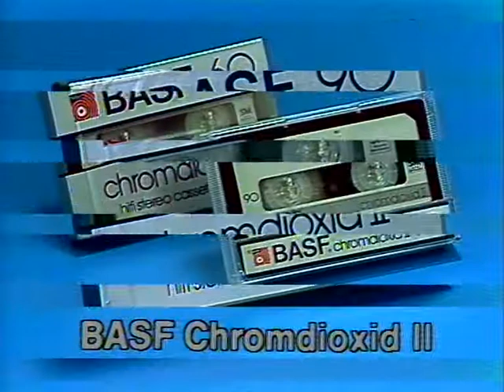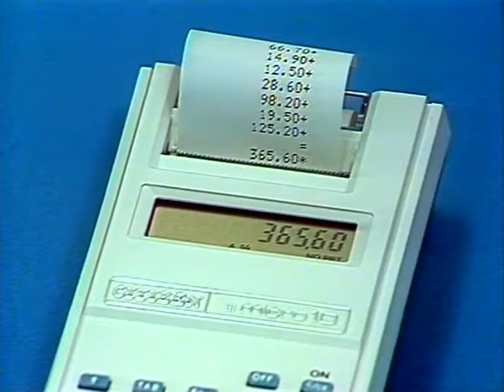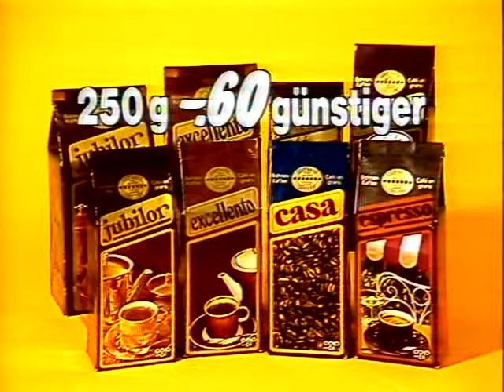Coop Mittwochstudio, Folge 328 vom 14. Dezember 1983